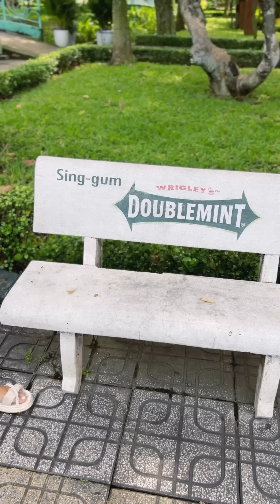LNS - Smart Small Sister & Noob Father 👏🏻😄❤️ Linh Nhi Su Hao by LNS vs SH Funny